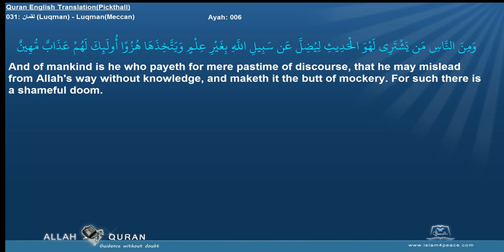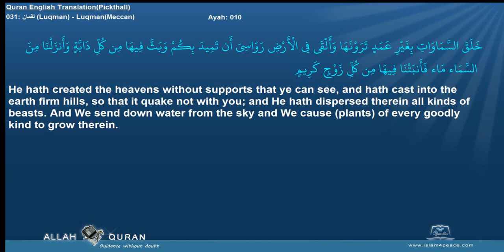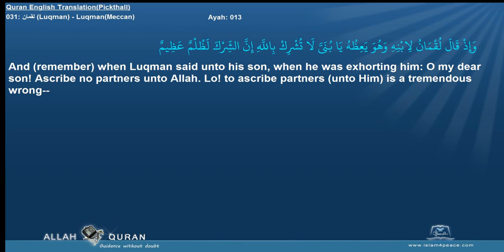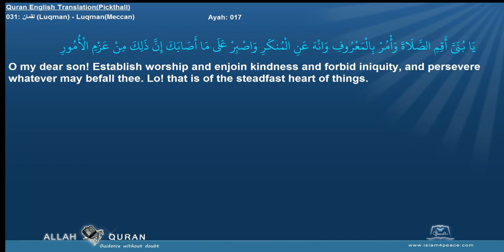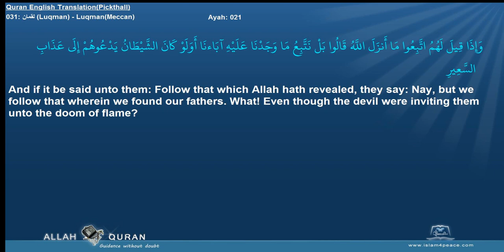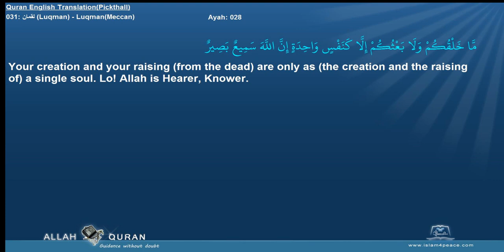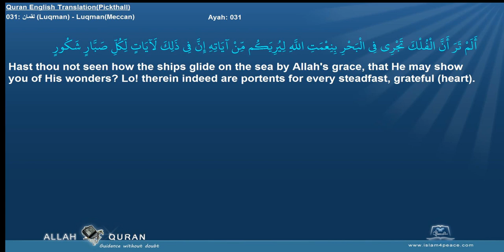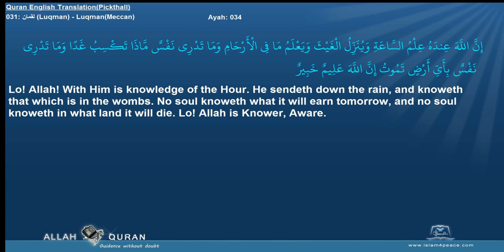Quran English Pickthall 031 لقمان Luqman LuqmanMeccan Islam4Peace com